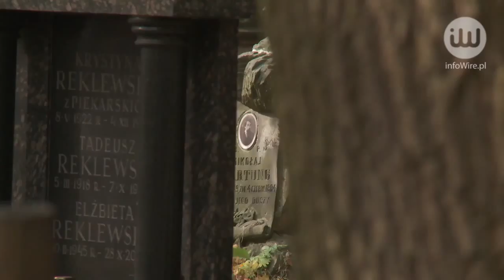Kilka rad dla kierowców na Wszystkich Świętych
infoWire.pl udostępnia bezpłatnie materiały dla mediów w jakości TV. Zmontowane nagranie oraz pełna wypowiedź eksperta w formie setki do pobrania tutaj

Kierowco, 1 listopada to czas refleksji i zadumy. Jeśli nie chcesz stresować się tego dnia problemami związanymi ze swoim autem i poruszaniem się po drodze, skorzystaj z porad eksperta.

Pełna wypowiedź eksperta:
– Bartłomiej Wiśniewski, kierownik ds. floty samochodowej i telekomunikacji w Provident Polska, o tym, o czym powinni pamiętać kierowcy w dniu Wszystkich Świętych.